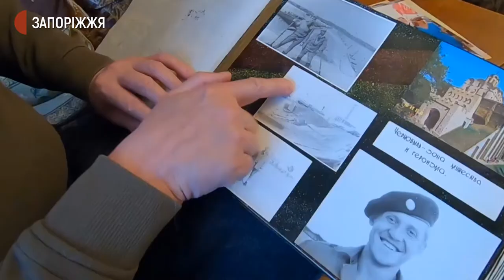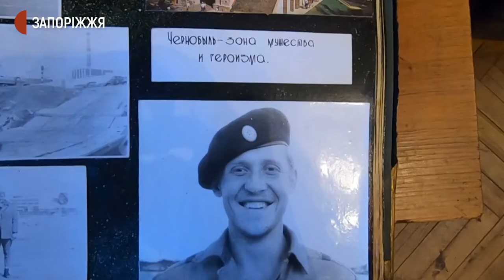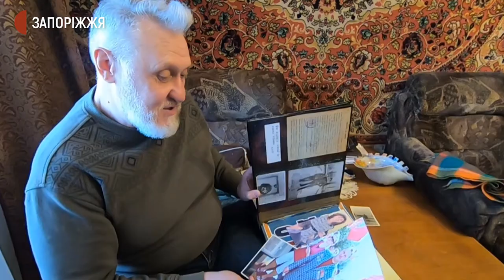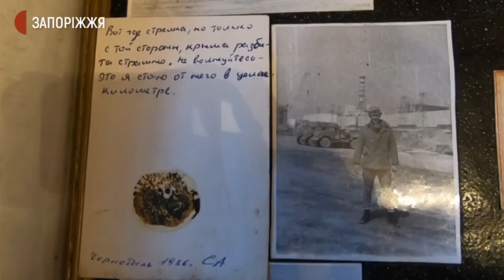Історія ліквідатора аварії на Чорнобильській АЕС Олександра Ковальова | Новини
Запоріжець, ліквідатор аварії на Чорнобильській АЕС Олександр Ковальов поділився спогадами з журналістами Суспільного, як 21-річним хлопцем, строковиком, відправився на ліквідацію аварії 28 квітня 1986 року. Чи продовжується чорнобильська війна для нього та чи є життя після Чорнобиля, дізнавалися журналісти Суспільного.